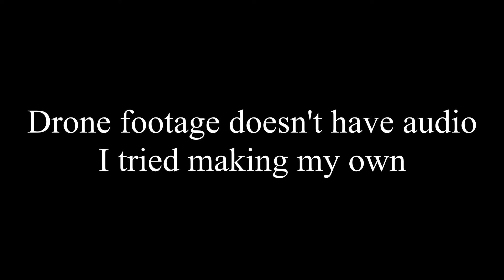Tuesday Night Pistol League - Oktober 27, 2020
Tuesday Night Pistol League
Trying out some drills and the Mavic Mini.